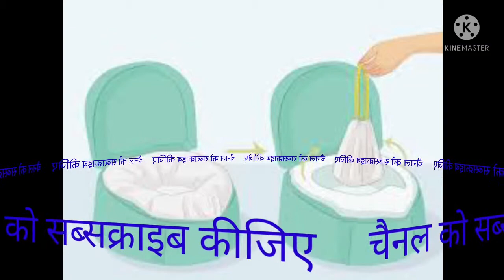सपने में लैट्रीन साफ करना. सपने में पॉटी साफ करना. Seeing poop in dream.